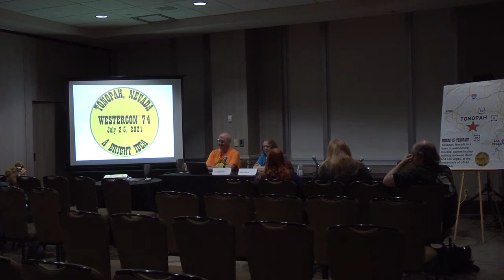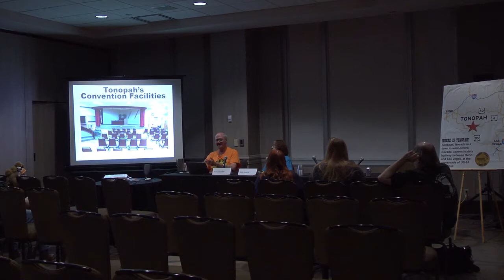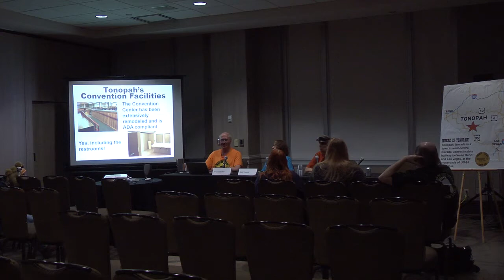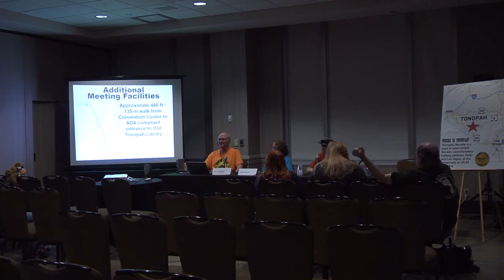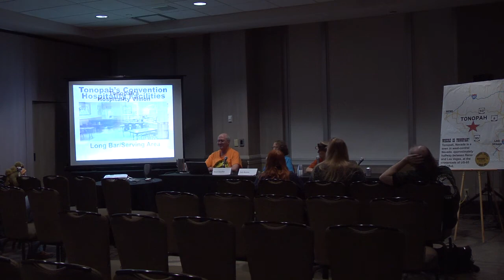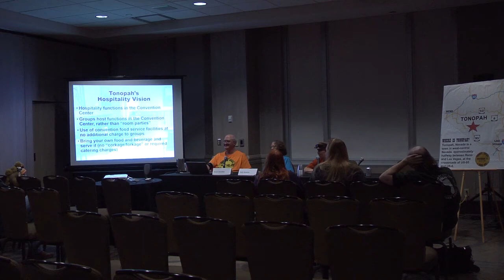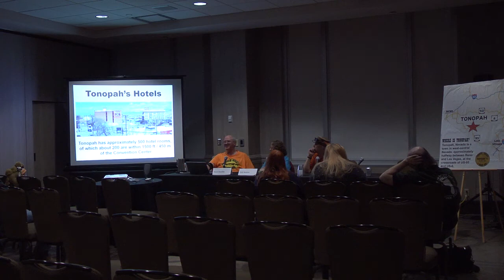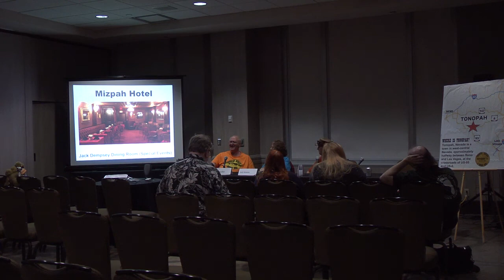SMOFCon 37 Fannish Inquistion - Westercon part 1 of 2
The "mini Inquisition" held at SMOFCon 37 in Albuquerque NM on the afternoon of Saturday, December 7, 2019, for Westercons. The seated 2020 and 2021 Westercons (Westercon 73 Sea-Tac WA and Westercon 74 Tonopah NV) gave presentations and answered questions. No bids for future Westercons were announced.